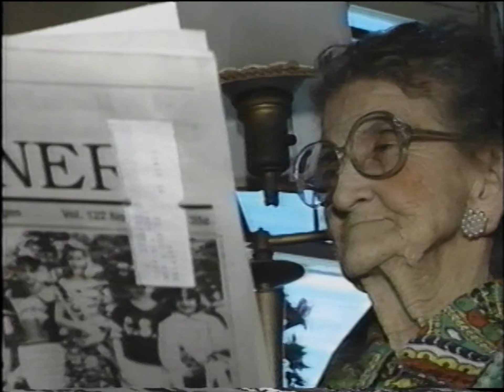Scorchy's Corner - "Miss Nora's Store, Elliott Island" (1992)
Scorchy Tawes spotlights Miss Nora's Store on Elliott Island, Maryland.